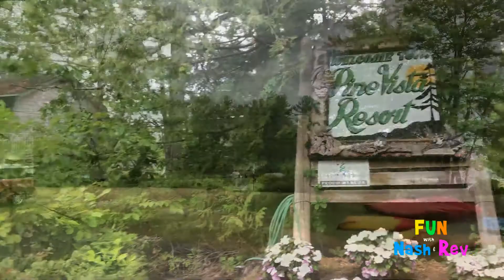Going To The Cottage for Kids!!!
Nash & Rev have fun going to a cottage, riding a boat, eating ice cream and playing in a playground & pool!